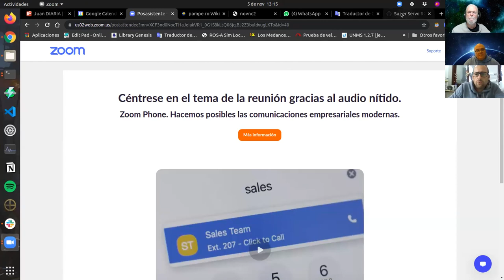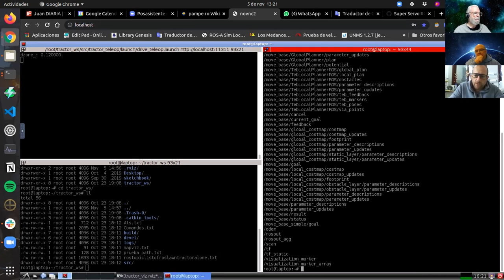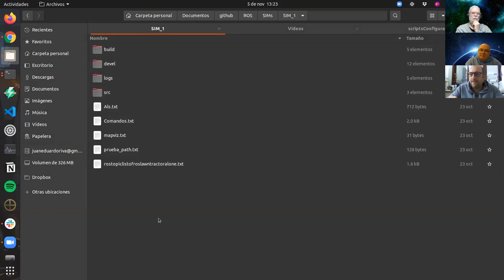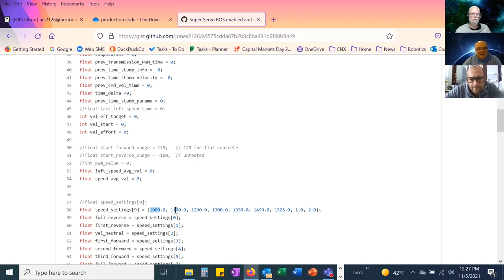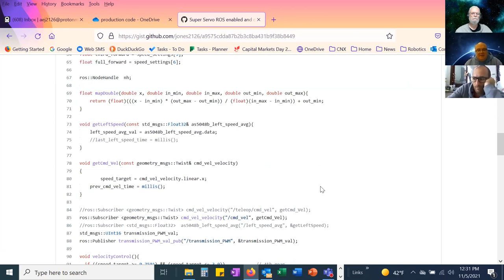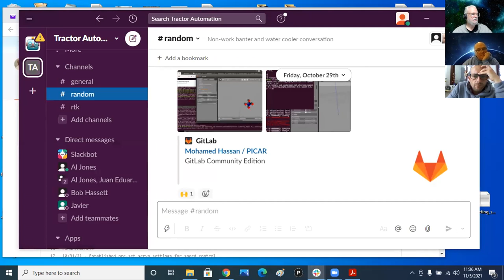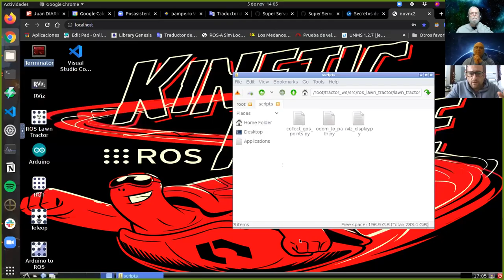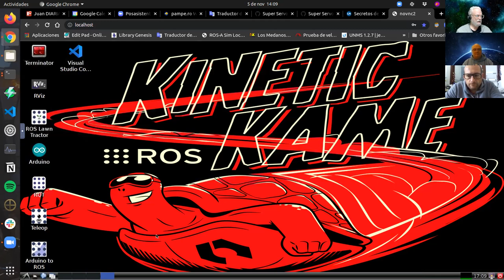11052021 Lawn Tractor Meeting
Index:
00:00 Jeff: Talks about the meeting recording process.
01:25 Juan: Shows his small model robot.
03:15 Al: Asks if Juan's new robot will have GPS. Juan talks about his GPS setup. (Birds eating cables.)
06:15 Juan: Shows his ROS-Agriculture simulator running again. Talks about simulated GPS in Stage simulator.
09:25 Juan: Talks about mixing physical hardware with a simulated vehicle.
11:30 Juan: Talks about connecting a physical folder to a docker image.
15:00 Al: Talks about his transmission control software. (See link in chat.)
24:45 Jeff: Talks about creating a 4-wheel Ackermann vehicle for Gazebo.
33:25 Discussion about random ROS versions.
34:55 Al: Asks if anyone has found the one video or tutorial that explains everything about URDF files.
46:10 Different levels of simulation.
51:45 Juan: Talks about using a physical accelerometer as an input controller.